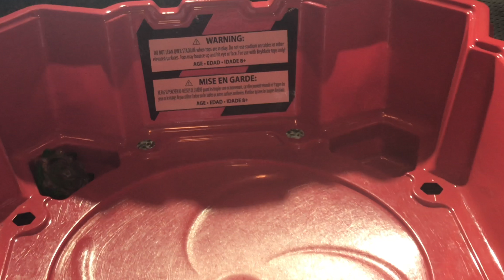Beyblade Burst Epic Battle: Showstopper Vs. Xcalius Best of Seven | Must Or Bust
Beyblade Burst Epic Battle: Showstopper Vs. Xcalius Best of Seven

Rakuten - $40 back now!! Use this link and sign up for Rakuten

Check Out The Review Crew On IG @TheReviewCrew